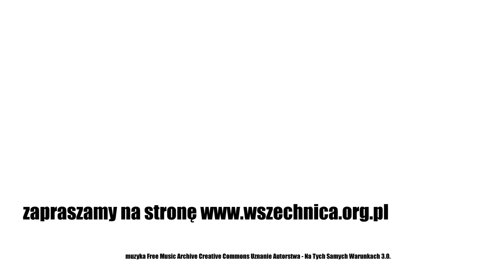Kultura na peryferiach / Seminarium IRWiR PAN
Seminarium IRWiR PAN, 2 grudnia 2019 [1h53]

Gośćmi seminarium w Instytucie Rozwoju Wsi i Rolnictwa PAN byli dr Tomasz Lewicki i prof. dr hab. Małgorzat Jacyno, autorzy książki „Kultura na peryferiach”, wydanej w 2018 roku przez Narodowe Centrum Kultury.

„Książka powstała na podstawie badań terenowych przeprowadzonych przez zespół ekspertów Narodowego Centrum Kultury. Realizatorzy sformułowali wnioski, które wymagałyby daleko idących zmian realiów życia kulturalnego w Polsce, jak np. porzucenie miejskocentryczności w polityce kulturalnej, odrzucenie uprzedzeń wobec miejscowości peryferyjnych oraz szersze ujmowanie kultury. Choć cele te są trudne do realizacji, to działania służące ich osiągnięciu już zostały rozpoczęte. Należy do nich m.in. publikacja niniejszej książki, która może się stać punktem wyjścia do dalszej debaty nad sytuacją kultury na peryferiach” – czytamy na stronie NCR.

Dr Tomasz Jacyna o książce „Kultura na peryferiach”
– Nasze badania miały dwa cele. Jeden bardziej badawczo-naukowy, drugi prawie że praktyczny. (…) Cel praktyczny zawarty jest w takim pytaniu: co zrobić, żeby zatrzymać młodych na peryferiach? – mówił dr Tomasz Jacyna podczas seminarium.

Cel badawczo-naukowy, jak wyjaśnił gość seminarium, związany z był dwoma konkurencyjnym podejściami do badań nad kulturą. Pierwsze mówi o asymetrii pomiędzy peryferiami a centrum. – Myśmy sobie zadawali pytanie, czy ten układ także dotyczy takiej sytuacji, w której po pierwsze mamy większe miasto powiatowe i mniejsze ośrodki miejskie oraz wsie i czy ten układ się także odtwarza, a konkretniej jeszcze, czy w sferze kultury jest tak, że instytucje kultury, które reprezentują generalnie uprawomocnioną kulturę, kulturę wysoką, są w jakiejś relacji wobec kultury lokalnej rozumianej jako peryferyjna – tłumaczył dr Jacyna.

„Poszerzone pole kultury” jako perspektywa badawcza
Drugie podejście mówi o „poszerzonym polu kultury”. – W tym drugim podejściu o uczestnictwie w kulturze wskazuje się na aktywność podmiotów i mówi się o tym, że kultura to nie tylko chodzenie do muzeów, oglądanie dobrego kina, ale także bycie razem i tworzenie znaczeń – mówił gość seminarium.

– Myśmy się zastanawiali, czy gdyby zestawić te dwie perspektywy, to co się stanie – wyjaśnił cel badań dr Jacyna.

Szerzej o książce „Kultura na peryferiach” i poprzedzających ją badaniach w nagraniu seminarium z udziałem dr. Tomasza Lewickiego i prof. dr hab. Małgorzaty Jacyno.

Prof. dr hab. Małgorzata Jacyno - zajmuje się socjologią kultury, kulturą terapeutyczną, jest autorką klasycznej rozprawy "Iluzje codzienności: o teorii socjologicznej Pierreʹa Bourdieu", w 2017 roku opublikowała pracę "Kultura Indywidualizmu"

Dr Mikołaj Lewicki - zajmuje się socjologią gospodarczą, zwłaszcza problematyką kultury i rozwoju, ale również socjologią kultury i zjawiskami transformacji oraz polskim dyskursem transformacyjnym, opublikował książki "Społeczne życie hipoteki" i "Przyszłość nie może się zacząć: polski dyskurs transformacyjny w perspektywie teorii modernizacji i teorii czasu"

Kultura